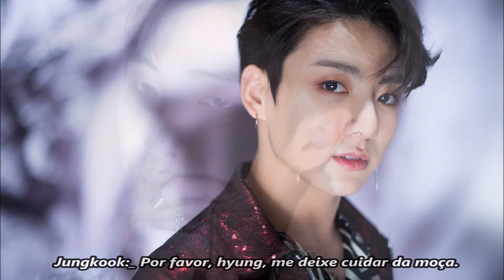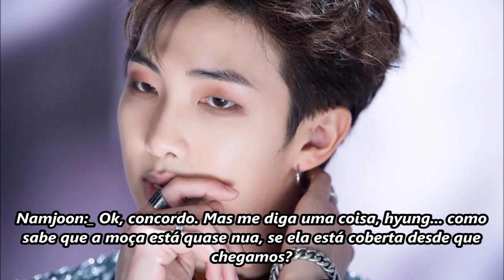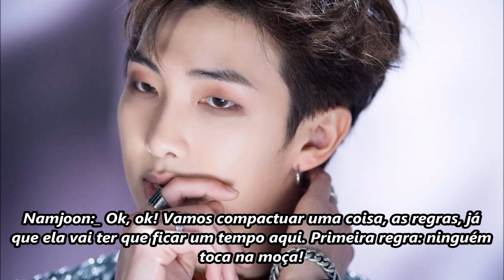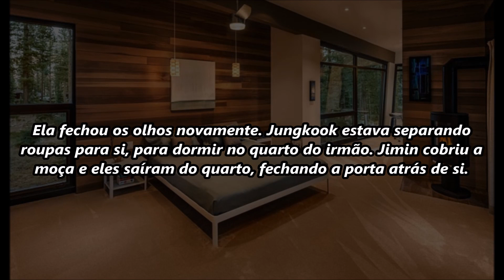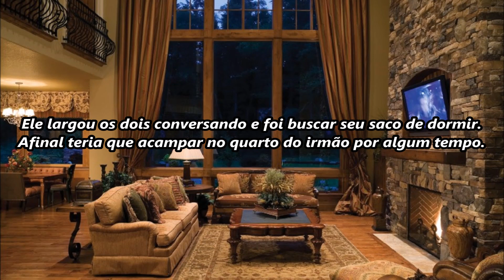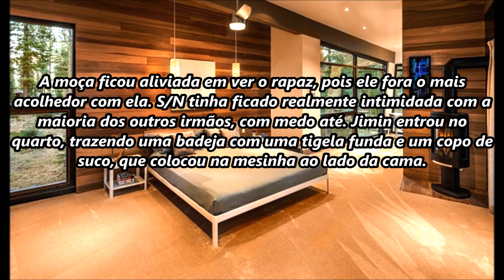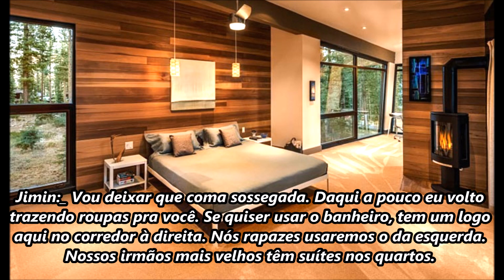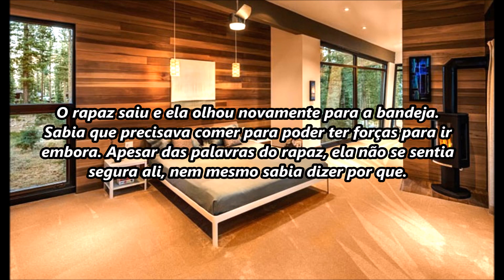Forest Secrets - Episódio 2 - (BTS - Imagine p-br)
DISCLAIM: Nenhum áudio, vídeo ou imagem me pertencem, todos os direitos aos devidos donos. A história é cedida ao SJM pela autora, não RE-UPAR PLÁGIO É CRIME PUNÍVEL POR LEI.

MÚSICAS:
 Sneaky, mistery, detective song
MELANCHOLIA - sad music bom
Fake Love Music Box - Smyang
The Duel - Thriller based trailer music